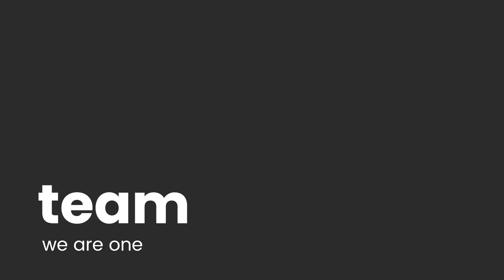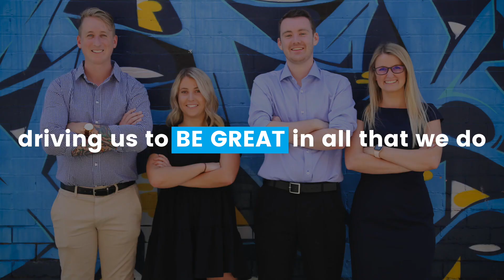BE GREAT - anzuk.ep.scoot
At anzuk.education, Scoot Education and ep.education, we pride ourselves on living our BE GREAT values. But what does BE GREAT stand for?

B-elief
E-xceptional

G-rowth
R-elationships
E-mpower
A-ttitude
T-eam

Each value works in harmony with each other and drives all of us to be the best versions of ourselves every day.
Here's a collection of stories from team members across the globe talking about the value that resonates most with them.
If these values align with your personal outlook and you think you would be a GREAT fit with our company, please check out our a-team